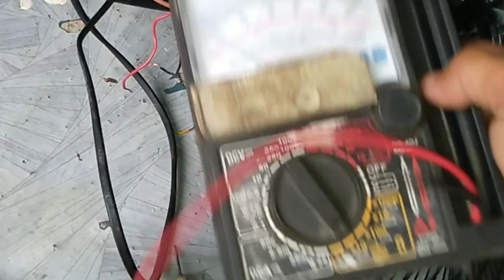Electric Fan Board Problem Convert Natin Sa Manual(Basic Tutorial)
Madaliang panonood lang matututo Kana sa pag gawa mo ng mga gamit mo sa bahay